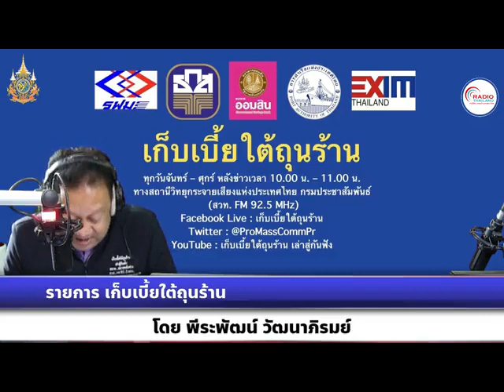เก็บเบี้ยใต้ถุนร้าน 130667 เรื่อง : บสย.ขานรับมาตรการรัฐ เดินหน้าค้ำ SMEs 50,000 ล้านบาท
เรื่อง : บสย.ขานรับมาตรการรัฐ เดินหน้าค้ำ SMEs 50,000 ล้านบาท
สัมภาษณ์ : คุณสิทธิกร ดิเรกสุนทร กรรมการและผู้จัดการทั่วไป บรรษัทประกันสินเชื่ออุตสาหกรรมขนาดย่อม (บสย.)
Facebook LIVE : เก็บเบี้ยใต้ถุนร้าน
Facebook LIVE : รายการเล่าสู่กันฟัง